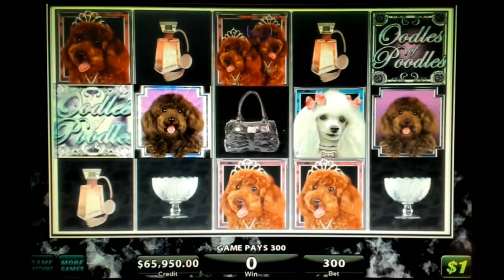Oodles of Poodles High Limit Slot Play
Welcome to Slots-N-Stuff slot channel featuring ultra-high limit slot play from $1-$100,000 a spin on your favorite slots.  All slot play is recorded on personally owned slot machines and are not for real money.  This is just a way to have some fun and see what it would be like to play slots like an UBER High Roller.  Now, let's have some fun and see if we can win some jackpots!

You can now join the SNS Slot Channel family with Youtube memberships.  For as little as $4 a month you can support Slots-N-Stuff and unlock custom emojis, loyalty badges, early access to new content and private members chat plus much more to come.

My hope is to show that gambling is just for entertainment and not a way to make money.  Please play responsibly and only gamble what you can afford to lose.

** Note:  These are all played on a personally owned full size IGT slot machine.  I do not represent a casino or manufacturer and all play is just for fun, and not real money.  Games are also set at a maximum payout of 96-98% as per the maximum amount allowable for each game.

© All uploads are the intellectual property of Slots-N-Stuff. You do not have permission to re-use or publish any part of them without my written approval.